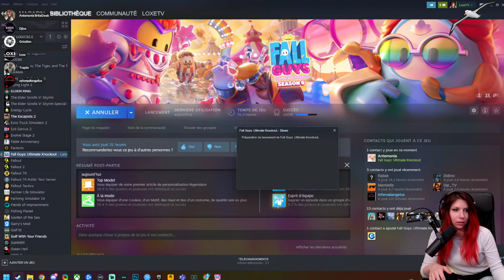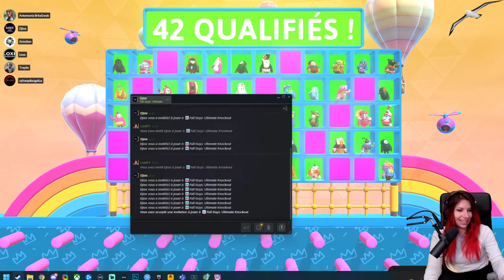"Déso Trapile" - Multi-credi Fall Guys avec Djiox, Trapile, et Anté (13/04/2022)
Dernière partie du Multi-credi du 13/04/2022 avec l'expert du gaming Trapile qui nous rejoint